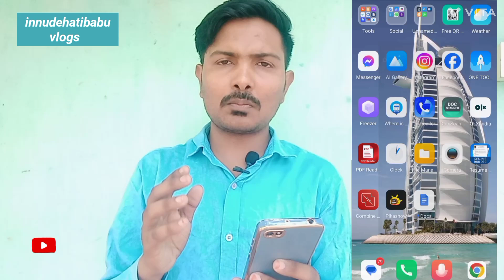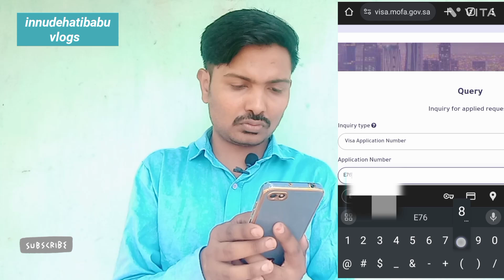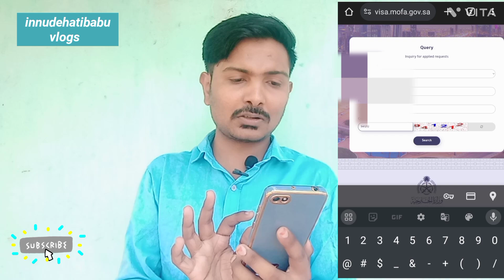Saudi Visa stamping status check online | How to check Saudi Visa Stamping Status#saudivisa #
My YouTube channel Innudehatibabu vlog

सऊदी दुबई कतर बहरीन जाते हुए लोगों को मैंने बहुत देखा है ,और मैं खुद रहकर वहां लोगों के आंसू देखा  हूं
इसलिए मैं यूट्यूब पर अपने चैनल पर वीडियो बनाकर
अच्छे कंपनी बुरे कंपनी फ्रॉड एजेंट फ्रॉड कंसलटेंसी ऑफिस के बारे में वीडियो बनाकर अपडेट देता रहता हूं
क्योंकि हमारे वीडियो के माध्यम से लोग  बुरे कंपनी और फ्रॉड एजेंट फ्रॉड कंसलटेंसी ऑफिस में जाने से बच सके
और उनका पैसा और पासपोर्ट बच सके,